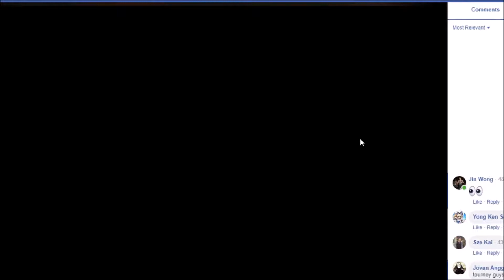Some Hisou Fails